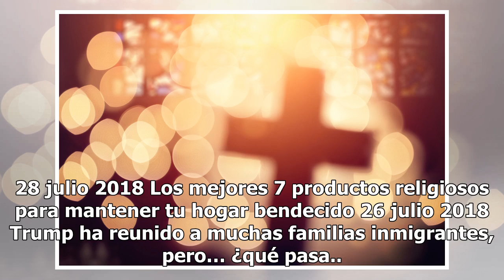Juez propina derrota a Trump en su lucha contra “ciudades santuario”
La decisión es un gran triunfo para Chicago, pero podría extenderse a todo el país El presidente Trump y el fiscal Jeff Sessions. Foto: NICHOLAS KAMM / AFP / Getty Images Compartir El gobierno del presidente Donald Trump recibió una dura derrota en su esfuerzo por castigar a las “ciudades santuario”...